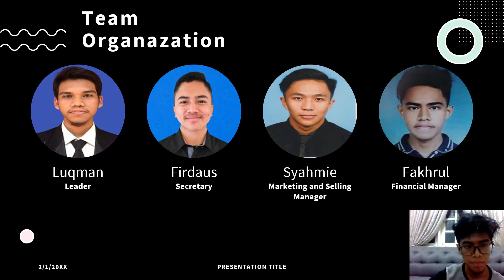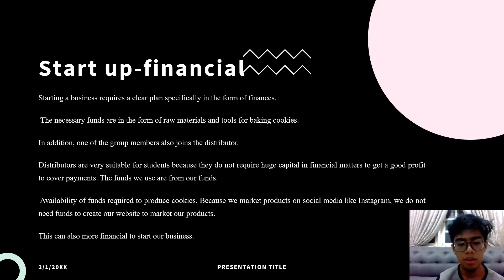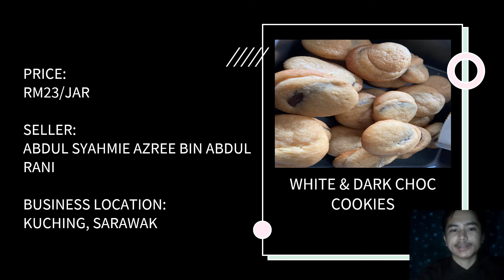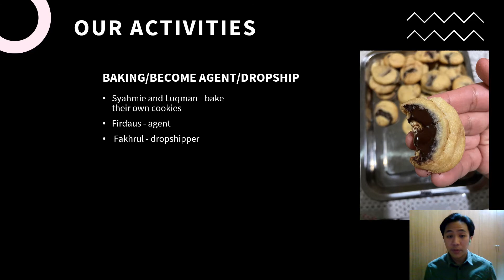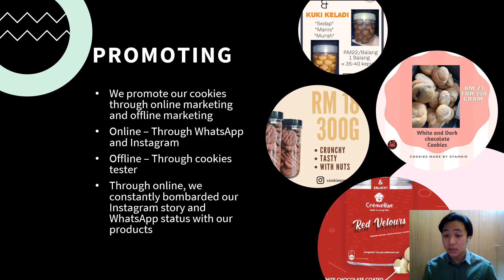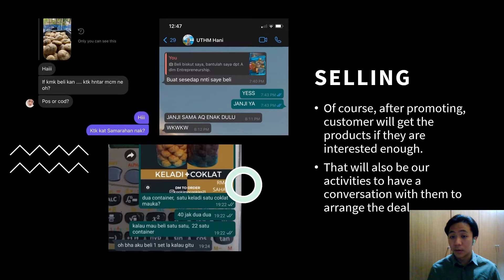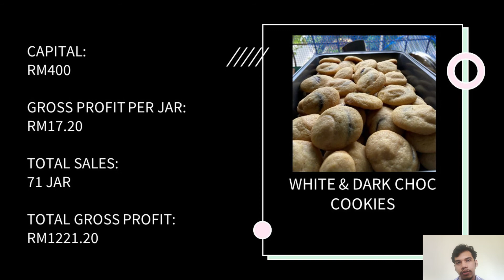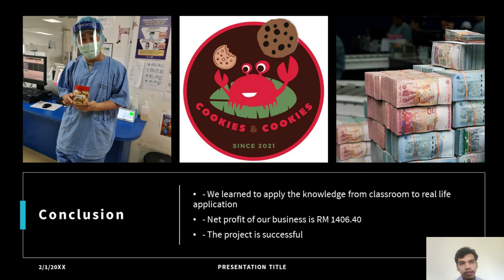Cookies & Cookies Project Presentation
This video presentation is for the purpose of assignment only